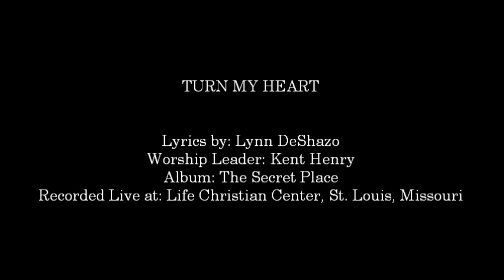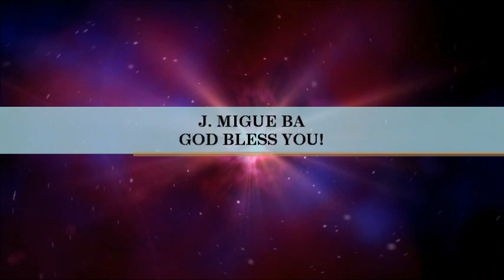Kent Henry- Turn My Heart (Hosanna! Music)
SONG # 1049

LYRICS BY: LYNN DESHAZO

RECORDED LIVE AT: LIFE CHRISTIAN CENTER, ST. LOUIS, MISSOURI

ALBUM: SECRET PLACE

HMD049